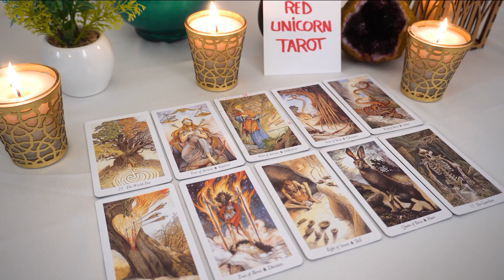PISCES❤️ "I Think You Might Want To Hear This Pisces It’s Important!"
Pisces 2023
Pisces today
Pisces  JANUARY

Pisces oct
Pisces 2023
Pisces today love
Pisces JANUARY